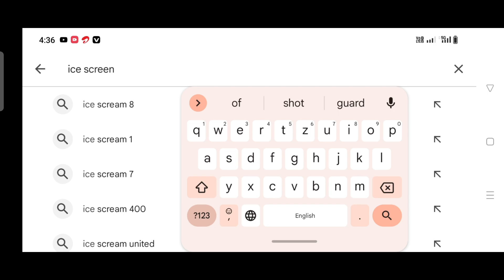Ice Scream 8 Comeing Soon Pre-registration!Keplerians